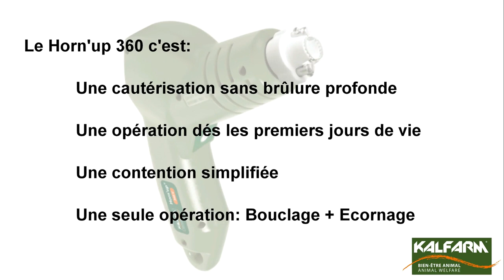KALFARM : vidéo de démonstration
Comment utiliser nos appareils : démonstration de l'utilisation des Horn'up et de la cage de contention KALFARM